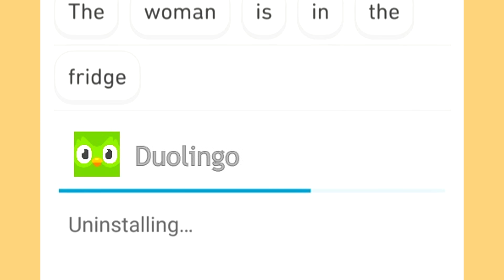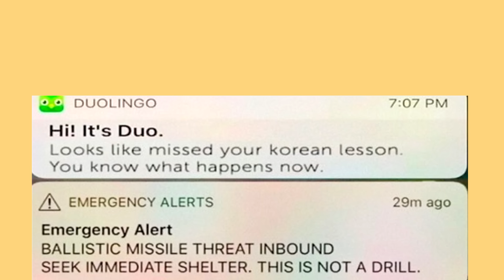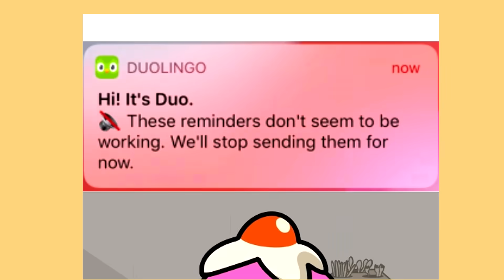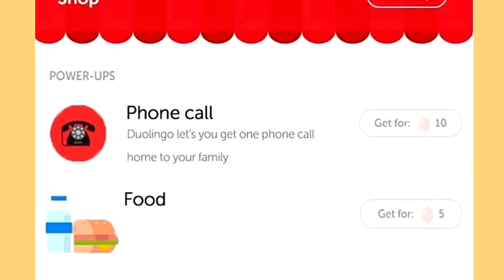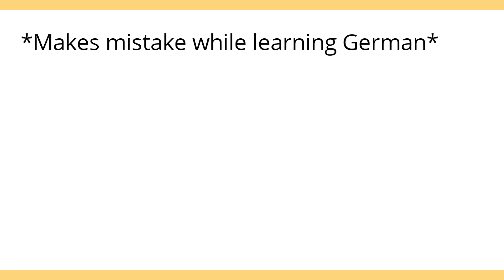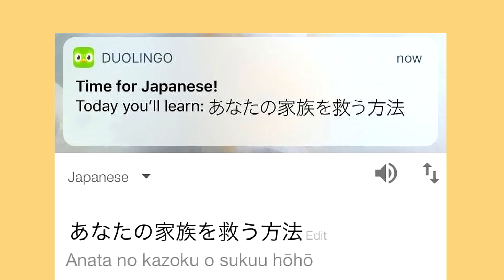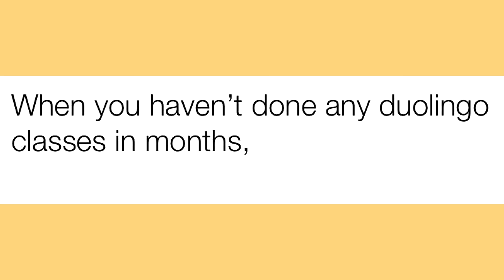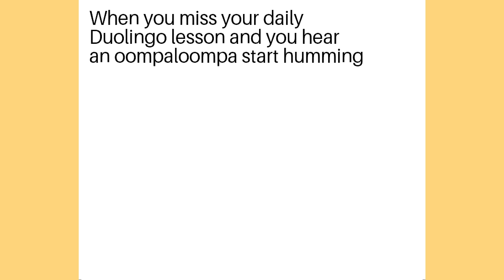duolingo memes that has no mercy